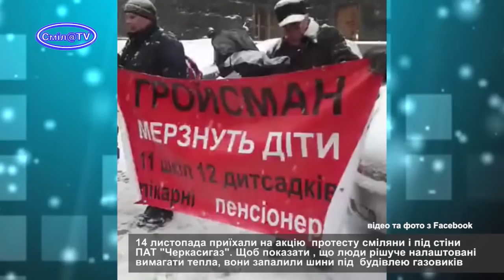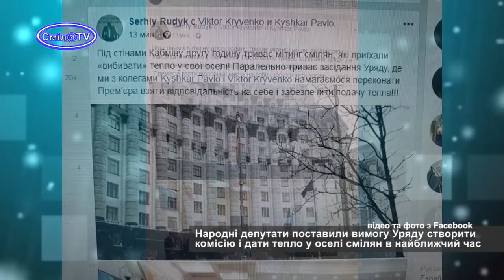Сміляни пікетують під Кабміном